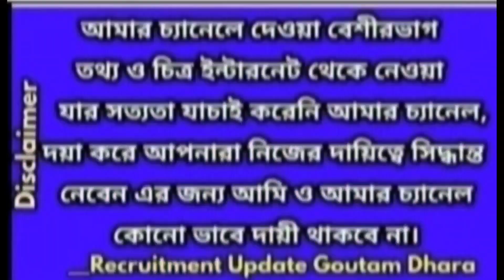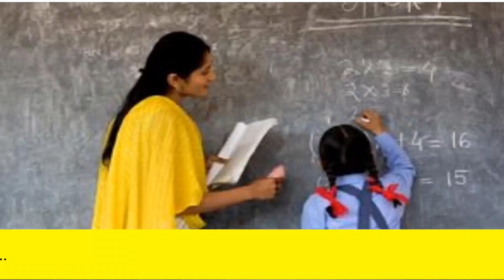School service commission teacher recruitment,wbssc slst,west bengal group c,d recruitment wbssc 22